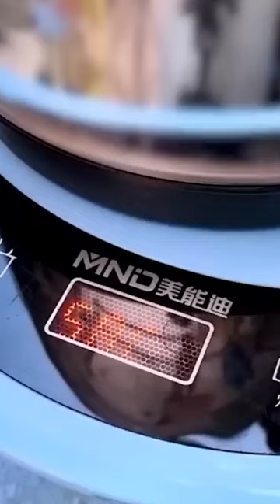kitchen makeup tools smart appliances 😍home gadgets